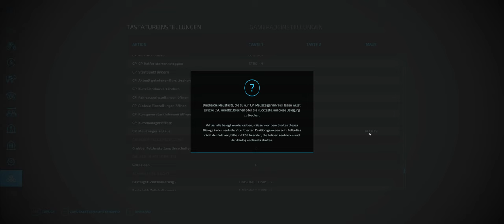Landwirtschaftssimulator 22 #045# 0 € Challenge Coop Lets Play LS 22